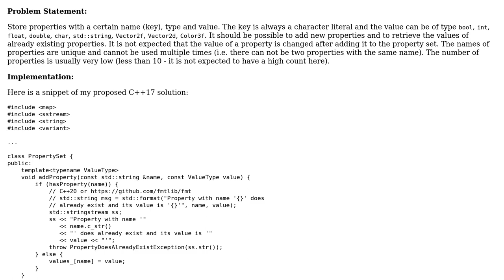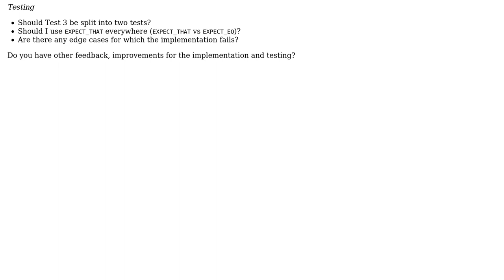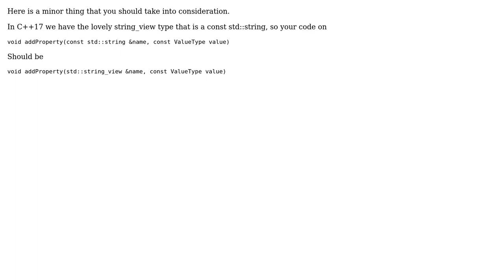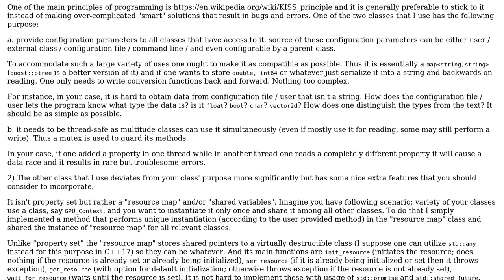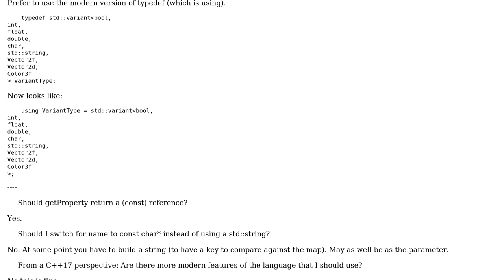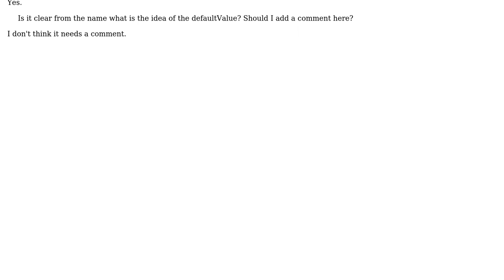Code Review: PropertySet implementation (4 Solutions!!)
Code Review: PropertySet implementation

With thanks & praise to God, and with thanks to the many people who have made this project possible! | Content (except music & images) licensed under CC BY-SA | Music | Images & others | With thanks to user Vertexwahn user shanif user Martin York user camp0 user ALX23z and the Stack Exchange Network Trademarks are property of their respective owners. You are responsible for your own actions.